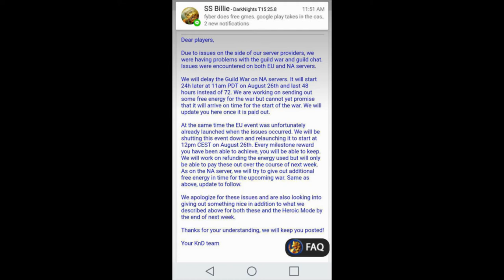Doc R I Knights And Dragons I Upset.....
Line: Doctorredstone
Kik:  Doctorredstone